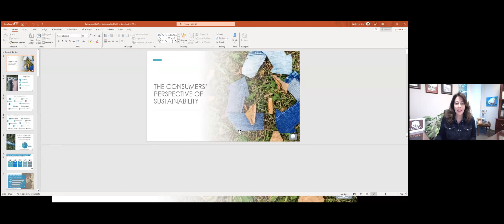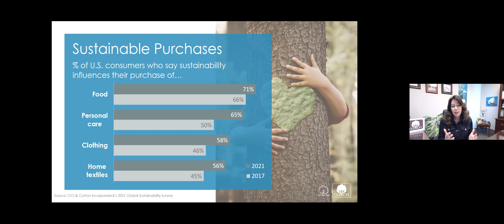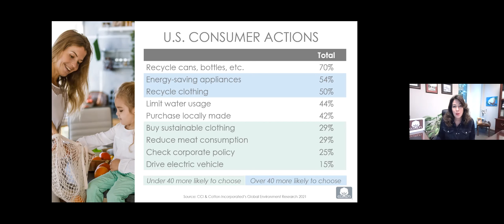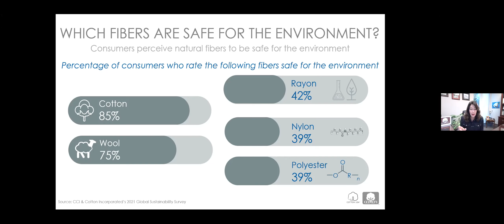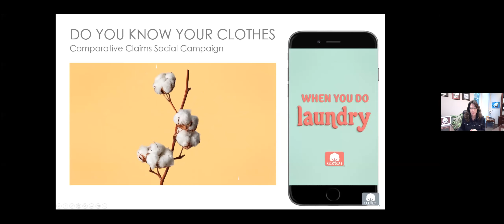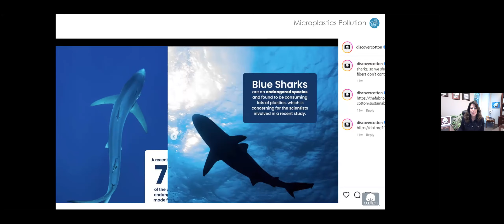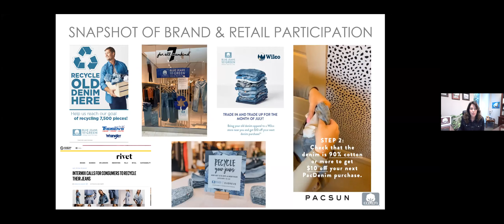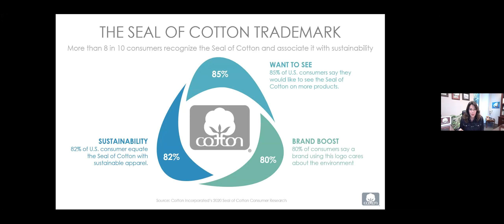Cotton & Coffee - S3 Ep10 - Sustainability through the Consumers' Lens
What do consumers really know about sustainability? Do they even care? On October 18th, Cotton Incorporated's Kim Kitchings discussed the unique perspective of sustainability through the eyes of consumers.